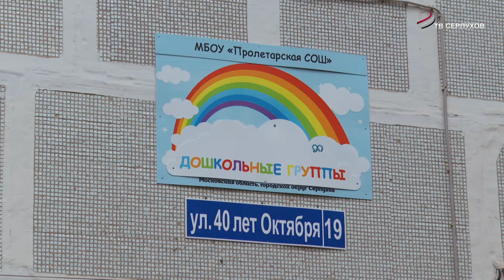Капитальный ремонт детского сада в Пролетарском проводится по президентской программе